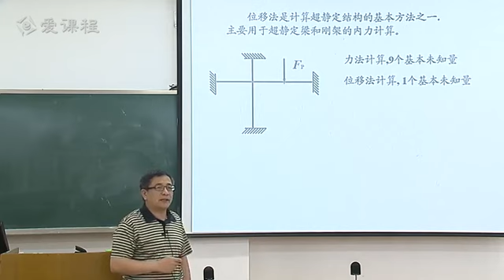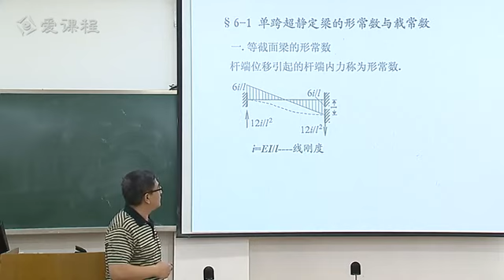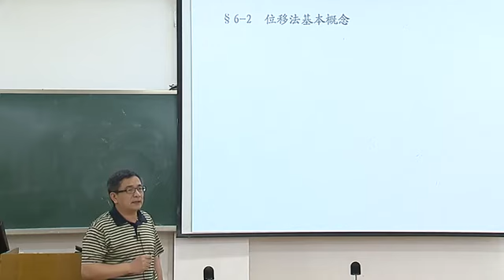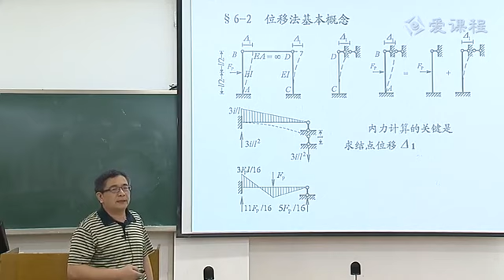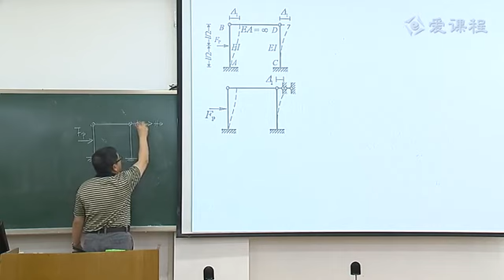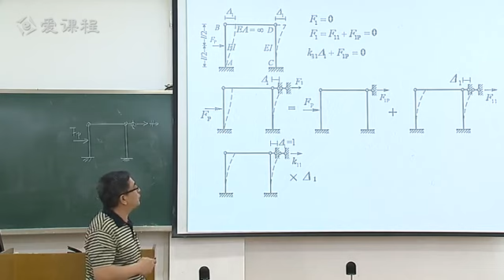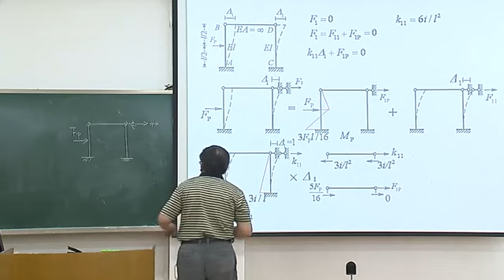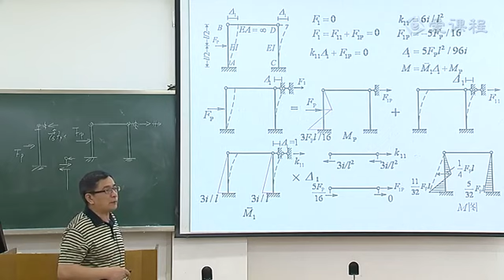P046 46 6 1位移法01